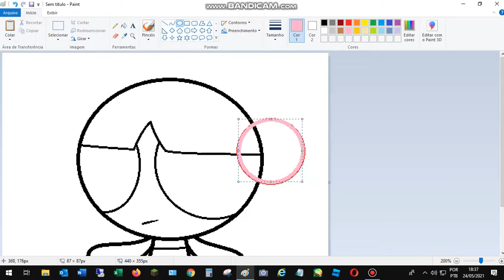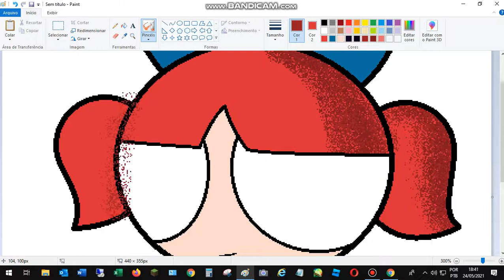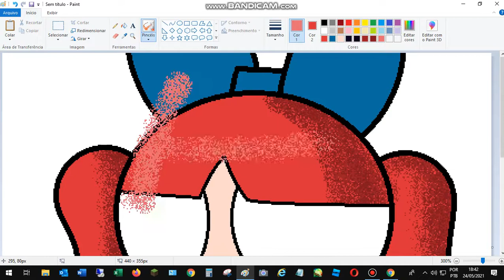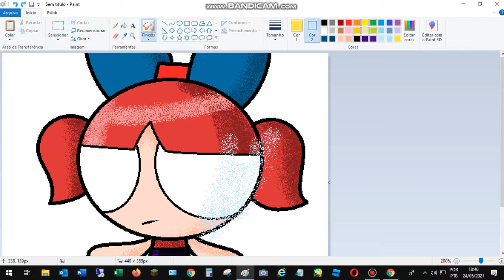dynamo PPG Speedpaint Ms paint foto lindos ❤